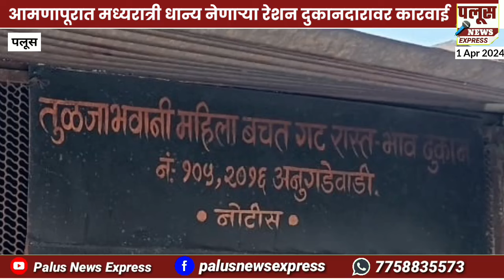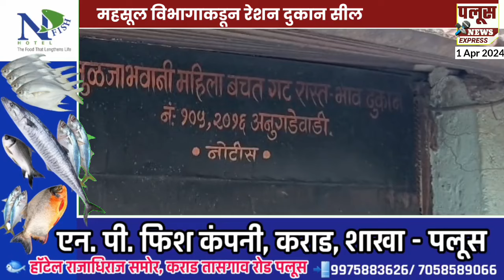AMANAPUR |आमणापूरात मध्यरात्री वाहनातून धान्य नेणाऱ्या रेशन दुकानदारावर कारवाई,महसूल रेशन दुकान सील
आमणापूरात मध्यरात्री वाहनातून धान्य नेणाऱ्या रेशन दुकानदारावर कारवाई, महसूल विभागाकडून रेशन दुकान सील